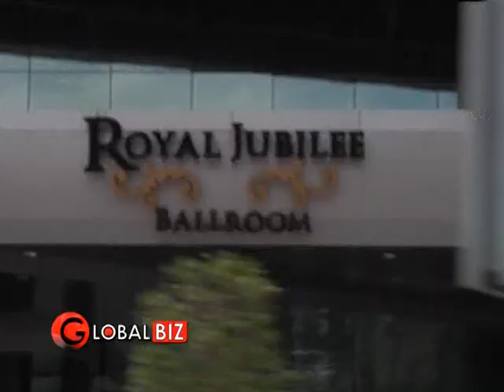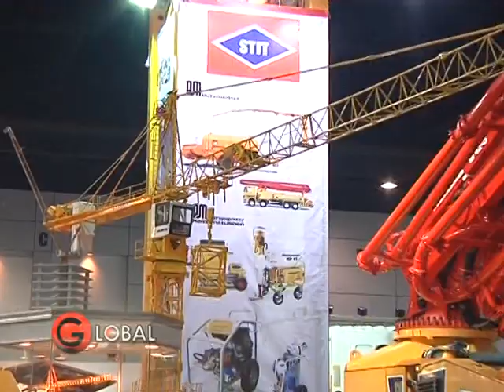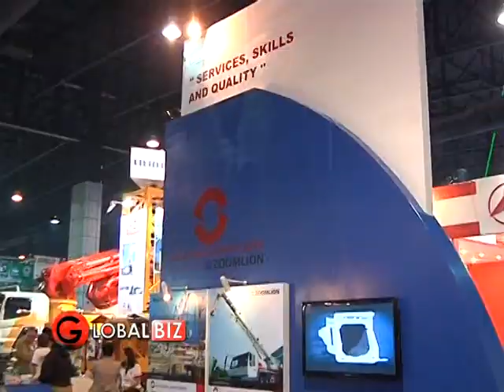CEO TALK Impact Arena 03 10 2012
In today's edition of CEO Talks, we are going to look at the Mice Industry of Thailand and Asean : Opportunity and Challenges ahead of the Asean Community through an interview with Mr. Loy Joon How, the General Manager of Impact Exhibition Management which manages Impact Arena Exhibition and Convention Center - the biggest exhibition and convention venues in Asean.